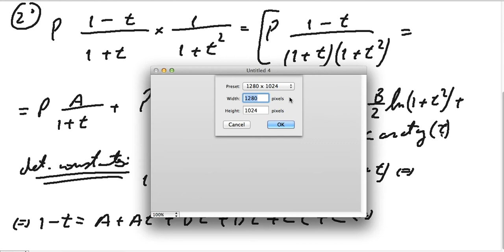Primitivas Substituição (1) - Cálculo Diferencial e Integral - Instituto Superior Técnico de Lisboa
Aqui é objetivo apresentar a resolução de algumas primitivas por substituição do Instituto Superior Técnico de Lisboa, da disciplina de Cálculo Diferencial e Integral.

Se queres fazer parte deste projeto, podes contribuir com o teu donativo! Ajuda este canal a crescer e a chegar a mais pessoas!

Onde me podem encontrar para quaisquer esclarecimentos adicionais?

Não hesitem em contactar!